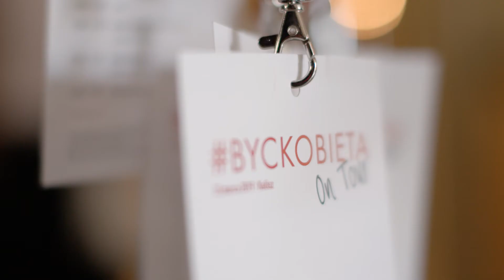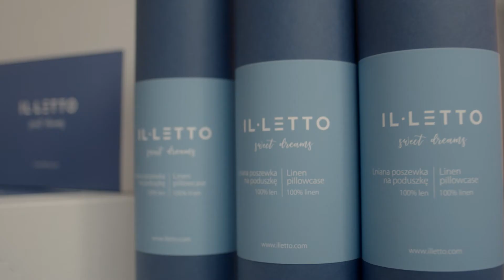Hotel Kristoff Być Kobietą on tour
BYĆ KOBIETA ON TOUR to projekt, który powstał jako odpowiedź na sygnały, wiadomości, prośby od kobiet, które uczestniczyły w pierwszej konferencji byckobieta bądź słyszały relacje o niej od swoich przyjaciółek, koleżanek, znajomych.

Entuzjastyczne przyjęcie konferencji w zaproponowanej przeze mnie formule było dla mnie ogromną radością i satysfakcją.

Szybko okazało się, że kobiety nadal chcą się spotykać, uczyć od siebie, wymieniać doświadczeniami, czerpać energie, motywować i wspierać się nawzajem. Ruszamy z konferencją w Polskę dając Wam i sobie możliwość spotkania.

Marta Klepka
Pomysłodawczyni, organizatorka,
a na co dzień Dyrektor Hotelu Blow Up Hall